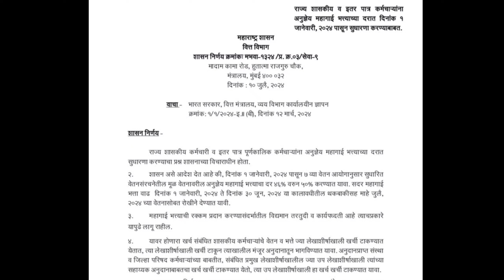राज्य सरकारी कर्मचारी आणि पेन्शन धारकांसाठी ११ जुलै ची खुशखबर!थकबाकी सह मिळणार इतक्या दिवसांची रक्कम